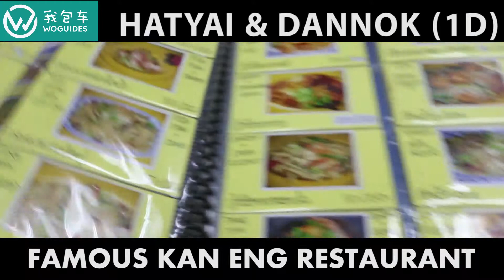Penang to Hatyai Van Rental 槟城包车去合艾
Penang to Hatyai Van. 槟城包车去合艾 Best Penang to Hatyai Van rental sevice is available at here!